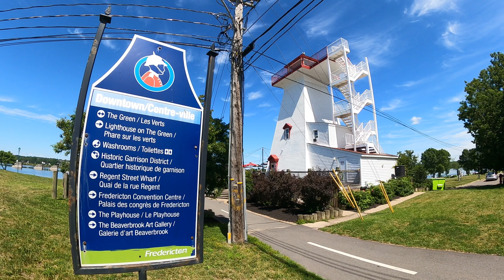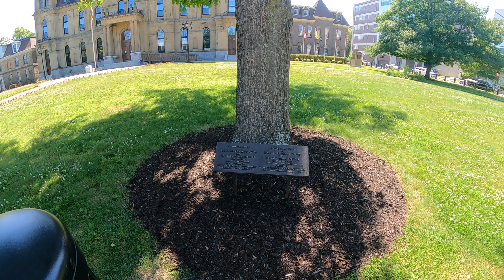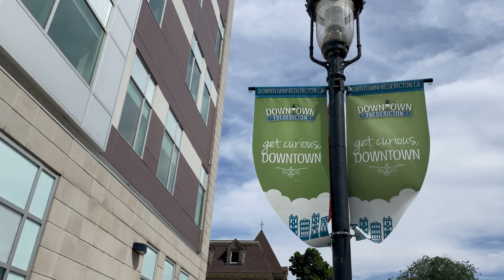CONOCE FREDERICTON CAPITAL DE NEW BRUNSWICK CANADA 🇨🇦 2022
En este video conoceremos Fredericton, la capital de la provincia maritima de New Brunswick, que es la sede del gobierno provincial y alberga la Asamblea Legislativa de New Brunswick. Acompaname a recorrer parte de esta linda ciudad canadiense.